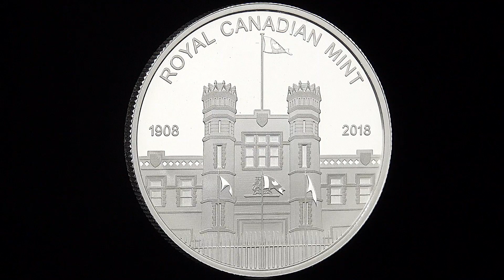Canadian Circulation Collection